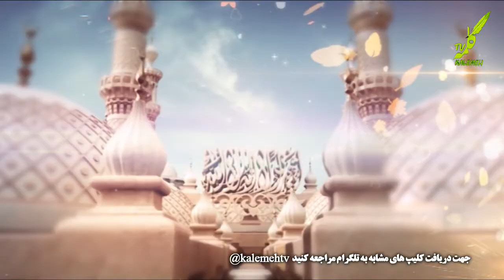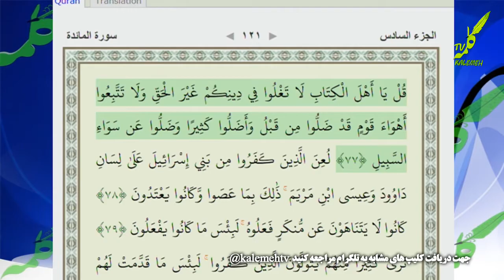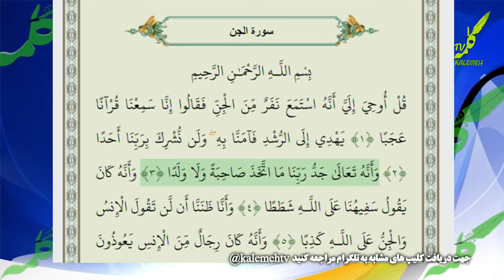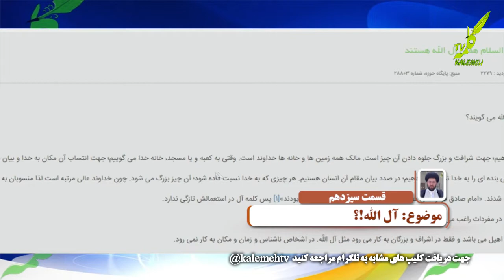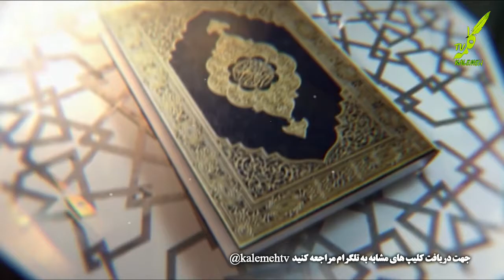آنگاه که هدایت یافتم قسمت یازدهم - موضوع: آل الله!؟